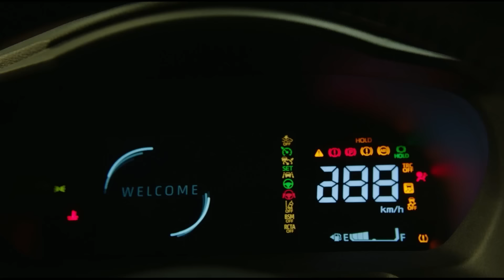Videoreseña Toyota. Descubre el gran diseño de nuestro nuevo Yaris Sedán.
Su renovación te encantará.